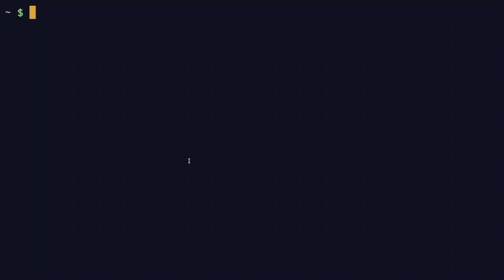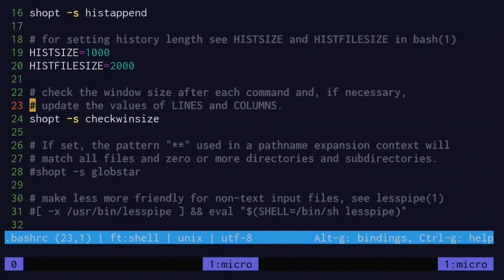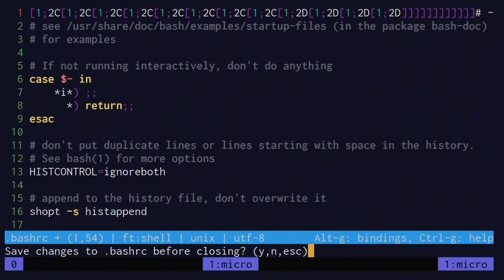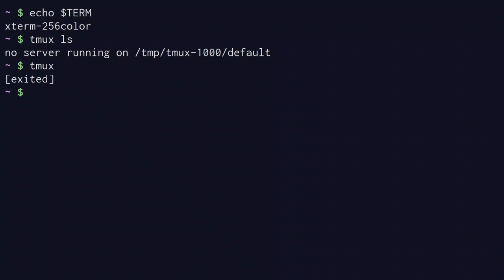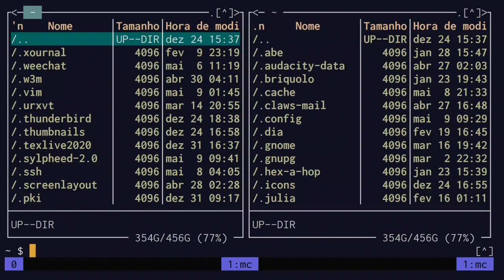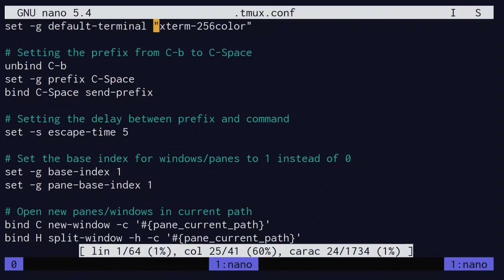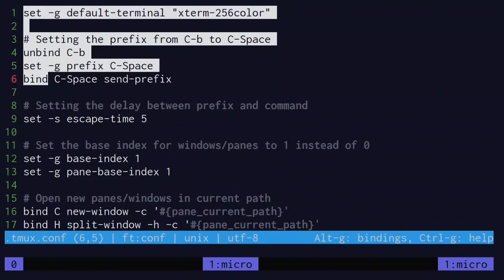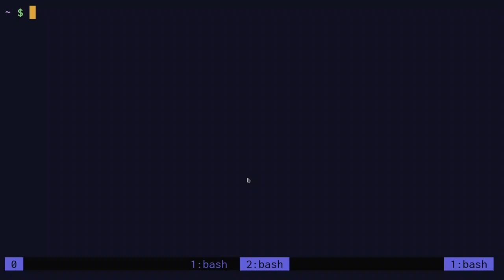Configurando o tmux #1 - A variável TERM